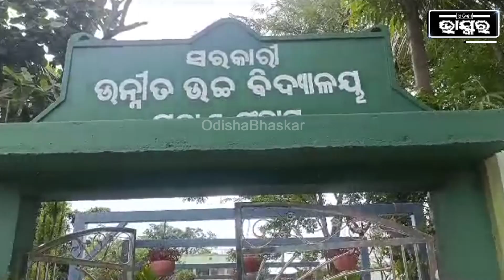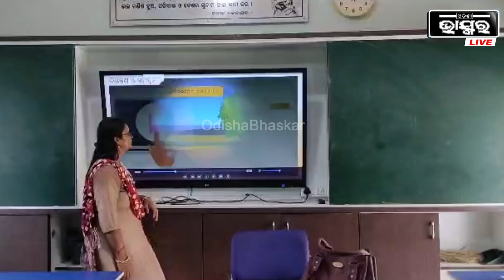ବୈଜ୍ଞାନିକ ହେବାର ସ୍ୱପ୍ନ ଭାଙ୍ଗିବା ପରେ ହୋଇଥିଲେ ଶିକ୍ଷୟିତ୍ରୀ । ଏବେ କିନ୍ତୁ ପାଠ ପଢିବା ସହ କରୁଛନ୍ତି ମଡେଲିଂ ।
ପେଶାରେ ଜଣେ ସରକାରୀ ଶିକ୍ଷୟିତ୍ରୀ । ଇଚ୍ଛା ଥିଲା ବେଜ୍ଞାନିକ ହେବା କିନ୍ତୁ ବନିଗଲେ ଶିକ୍ଷକ । ପିଲାଙ୍କୁ ପାଠ ପଢାଇବା ସହ ବନିଗଲେ ମଡେଲର ।